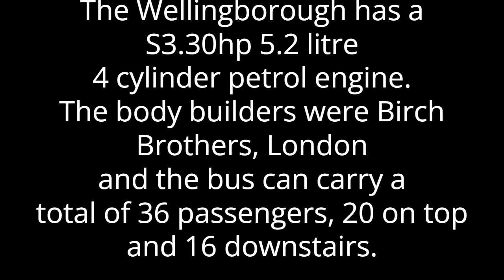1913 Leyland S3 engine 'Wellingborough' start up.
This is a short video showing the Shuttleworth Collection's "Wellingborough" 1913 double decker bus being started followed by a short engine run.

More videos are planned.